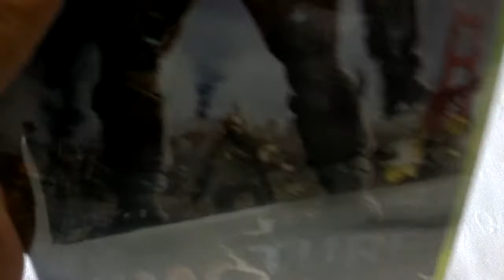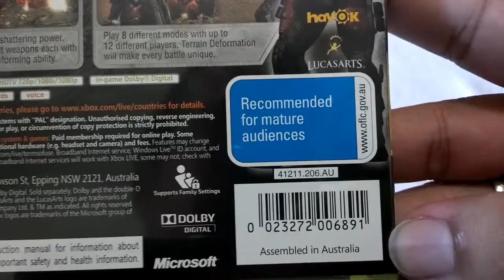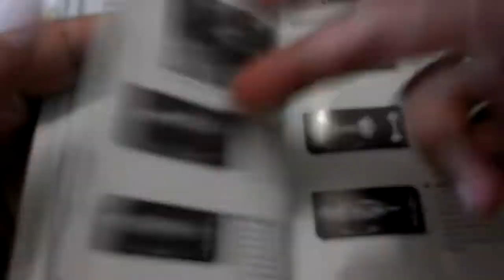[Unboxing - XBox360] Fracture - PT-BR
Unboxing do jogo Fracture para XBox 360 versão australiana...